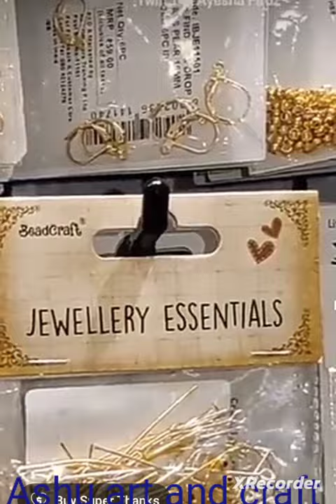stationery shopping part 1 for you